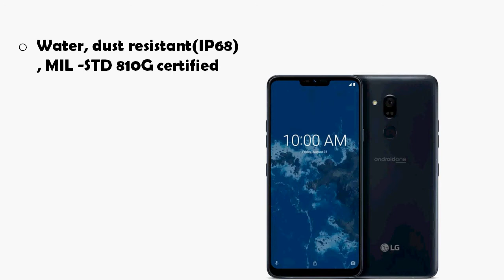LG Q9 One Price In Korea, Specification, Feature, Camera, Military-Level Durability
LG electronics has launched the Q9 One, new Android One smartphone in Korea, comes with a dedicated Google Assistant button, 6.1-inches QHD+ 19.5:9 FullVision display, Snapdragon 835 SoC Processor with 4GB RAM, features IP68 rated for dust and water resistance body, meets MIL-STD 810G requirements and Hi-Fi Quad DAC, sports only one 16-Megapixel rear camera with f/1.6 aperture and an 8-Megapixel front camera, rear-mounted fingerprint sensor and packs a 3,000mAh battery with support for Quick Charge 3.0, February 15th.